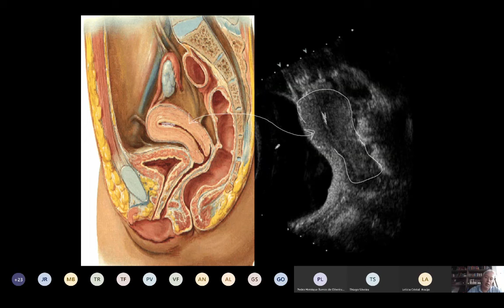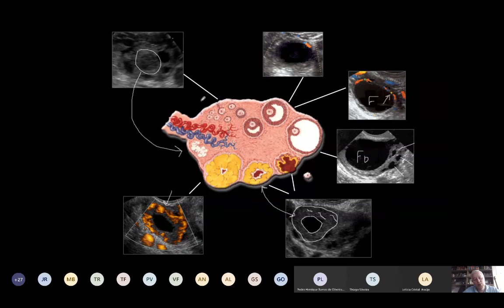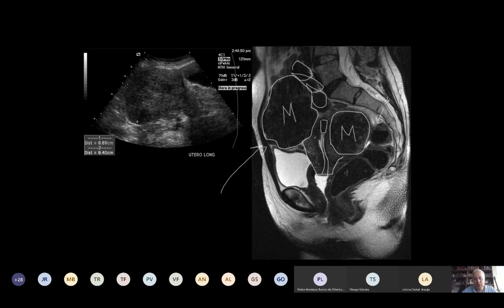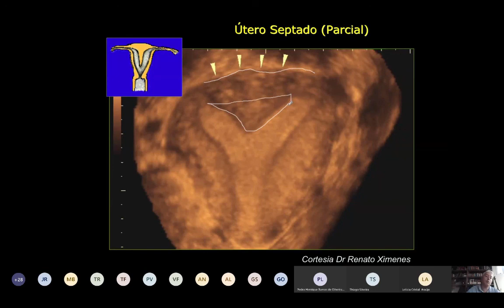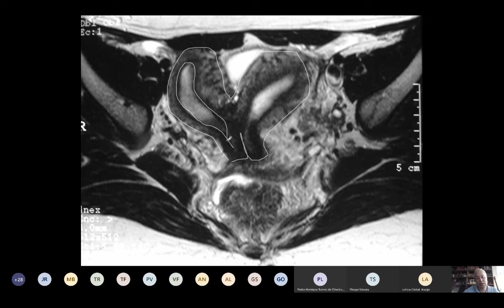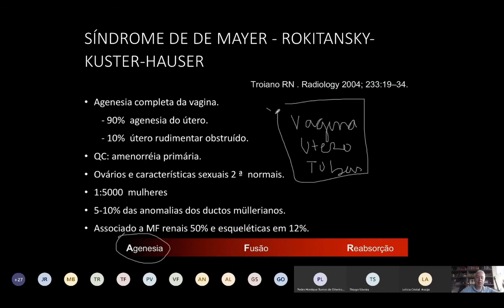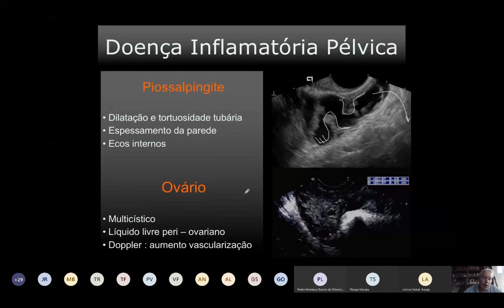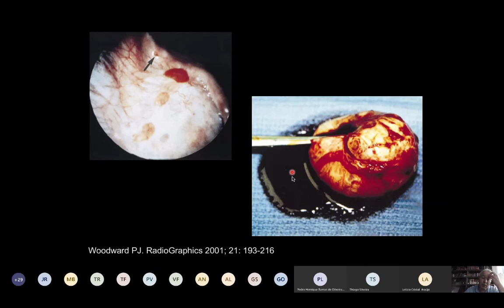Ginecologia e Diag por imagem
Aula para o curso de medicina sobre achados de imagem nas principais solicitações ginecológicas.